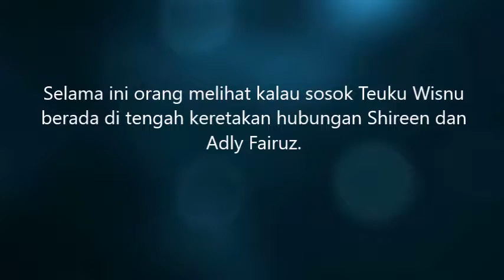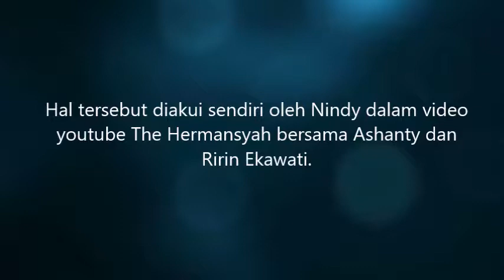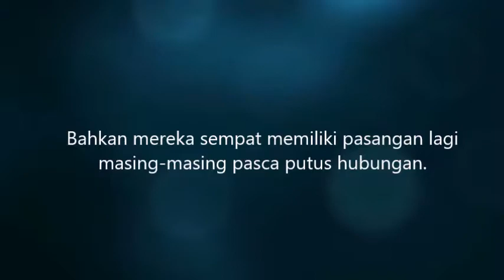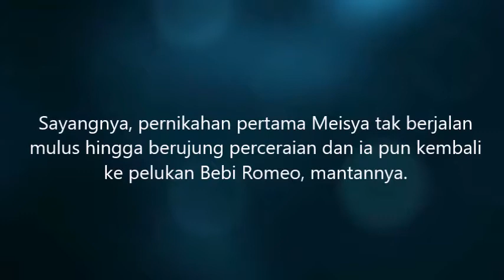Pernah Putus ,5 Artis Ini Kembali dan Menikah Dengan Mantan Pacar